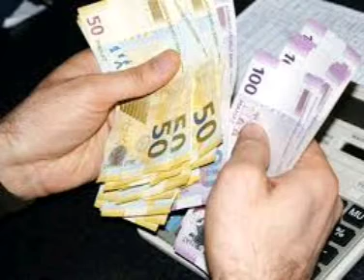Minimum ƏMƏK HAQQI VƏ PENSİYA 500 MANAT OLACAQ? açıqlama gəldi....